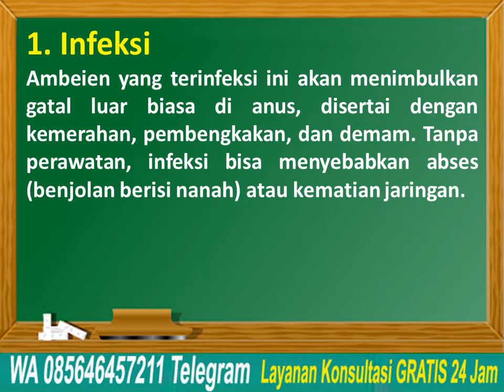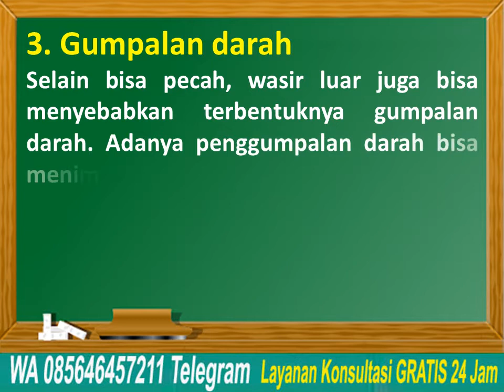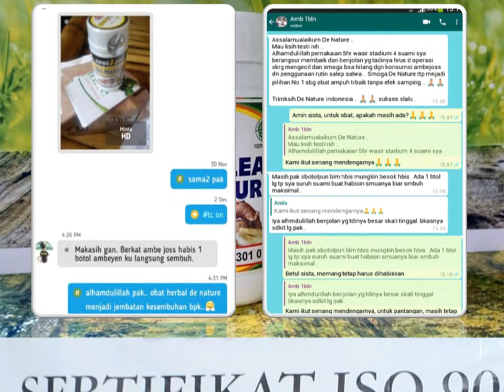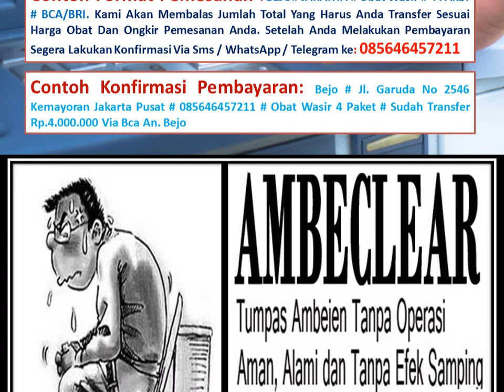Ambeien Tak Diobati, Bisa Sebabkan 5 Komplikasi Ini | Ambeclear Obat Wasir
Ambeien Tak Diobati, Bisa Sebabkan 5 Komplikasi Ini | Ambeclear Obat Wasir - Anda mungkin sudah tidak asing lagi dengan ambeien. Ya, penyakit yang dikenal dengan wasir atau hemoroid ini memang umum terjadi, terutama pada orang
dewasa.

Ambeien sebenarnya adalah pembengkakan pada pembuluh darah yang ada di sekitar anus. Penyebab dari wasir sangat beragam, umumnya karena adanya tekanan besar.

Meski cukup umum, bukan berarti Anda boleh menyepelekannya. Bisa jadi komplikasi akan terjadi akibat ambeien tidak diobati.

Konsultasi & Pemesanan
Kontak:
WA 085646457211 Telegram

Semoga bermanfaat.